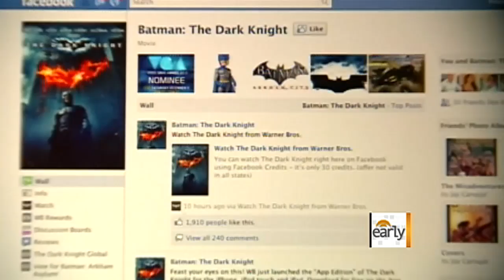Facebook gets movie rentals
Facebook now offers users the ability to buy and rent movies. Jeff Glor reports.